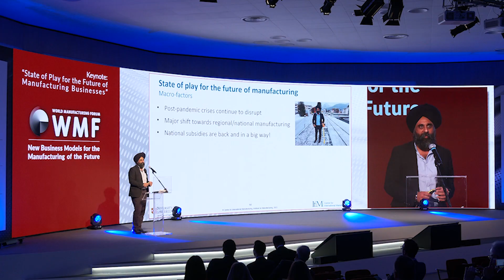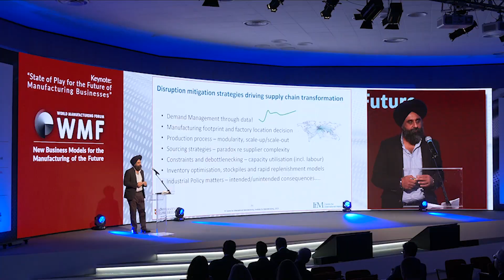Interview:Jagjit Singh Srai,Dir. of Research, Head of Centre for Int'l Manufacturing,U. of Cambridge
“Learn from one another, learn from academia, learn from policymakers and indeed, learn from the collaboration between organisations,” says Dr. Jagjit Singh Srai as he reflects on the crucial opportunity for knowledge and best practice exchange afforded to organisations at the annual World Manufacturing Forum.

The Director of Research and Head of Centre for International Manufacturing, University of Cambridge, was a keynote speaker at the 2023 World Manufacturing Forum, held in Italy, where he made an insightful speech on the “State of Play for the Future of Manufacturing.”

He highlighted examples of real challenges manufacturing organisations and the way in which manufacturing supply chains operate, including poly crises, the adoption of advanced manufacturing and digital technologies and sustainability.

Watch the clip as he offers tangible examples of how businesses can surmount the three key challenges. You can also now download his WMF2023 presentation